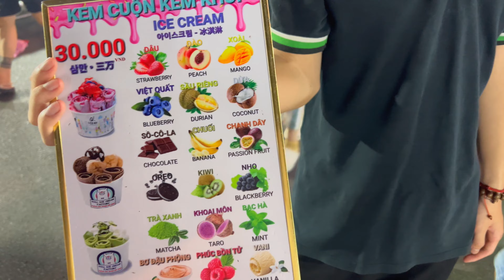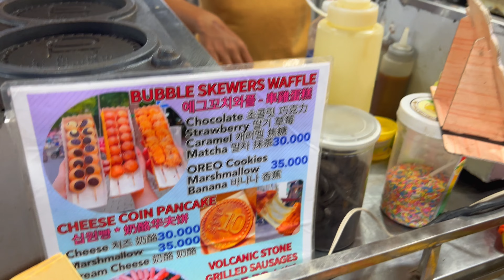Eating Rolled Ice Cream and Egg Waffle in Da Nang's Son Tra Night Market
I was in the mood for some desserts and treats when I visited Da Nang's Son Tra Night Market. I was really impressed with the rolled ice cream and egg waffle!

💲 Support Me 💲

😀 Social 😀